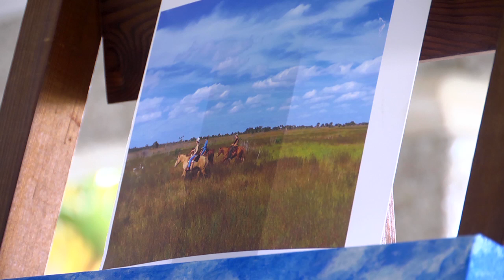Greater Everglades Conservation Atlas: Lykes Ranch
Florida has the longest history of ranching of any state in the country, and most of it takes place in the Everglades watershed. Vevie Lykes Dimmitt painted this image of her family's land in Brighton, Florida.